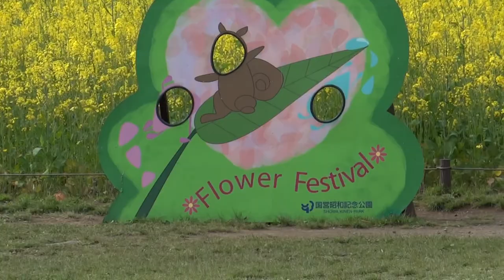Япония.Барбарея парка Сёва в городе Тасикава /Japan.Barbarea vulgaris Showa Memorial Park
Барбарея (Barbarea vulgaris) или Сурепка обыкновенная — многолетнее травянистое сорное растение семейства крестоцветных. Данное растение привлекает внимание не многих цветоводов, т.к. больше ассоциируется с полевым растением, которое чаще всего произрастает на участке в качестве сорняка.  Весеннее цветение сурепки  длится около месяца. Японцы сурепку активно высаживают как декоративное растение в парках, как например, в этом видеоролике в одном из лучших парков мира – японском мемориальном парке Сёва «Showa Memorial Park» в городе Тасикава.  В это время около нее вьются пчелы, собирая пыльцу и нектар. Мед получается зеленовато-желтым с приятным, хотя и слабым ароматом. Хотя сурепка – сорняк известный, но все ли знают о ее полезных свойствах?  Может, она кому-нибудь и пригодится. Сурепка может приносить пользу организму человека, заживляя раны, тонизируя, улучшая кровообращение. В народе известно ее мочегонное свойство. Применяют ее для профилактики гиповитаминоза С. В списке заболеваний, подвластных сурепке, числятся инсульт, паралич, эпилепсия, мастопатия, мужское бесплодие. В семенах растения содержится жирное масло и тиогликозиды, в листьях – аскорбиновая и органические кислоты. Для лечения неврастении, эпилепсии, отеков, при общей слабости, для повышения половой активности настой готовят из одной столовой ложки сухой сурепки (или свежей, слегка измельченной) и стакана кипятка. Для активизации народная медицина предлагает мужчинам выпивать рюмочку свежего сока сурепки 3 раза за день. Чтобы приготовить чай из сурепки, нужно две чайных ложки сушеного мелкого сырья залить кипятком (полтора стакана) и настоять полчаса. Пользу принесут три чашки этого напитка за день. Он вернет силы, а также окажет мочегонное действие, облегчая работу сердца. Если высушенные корни истолочь в порошок, получится лекарство от импотенции. Официальная медицина наших дней сурепку не жалует. Все рецепты выработаны практикой народных целителей, но и проверены они многими поколениями лечившихся. В кулинарии для изготовления супов, салатов и пюре используют лишь молодые листья сурепки, сорванные до цветения растения.